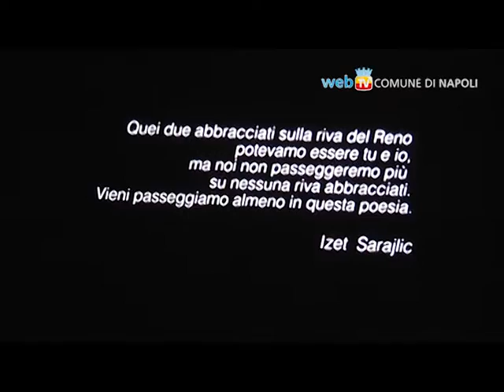Un incontro visionario con Erri De Luca al cinema Astra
Grandissimo successo di pubblico per la serata al cinema Academy Astra, durante la quale lo scrittore Erri De Luca ha incontrato il pubblico napoletano.
Sono stati proiettati i due cortometraggi tratti da due suoi racconti, "Di là dal vetro" con Isa Danieli, presente in sala, e il "Il turno di notte lo fanno le stelle" con Nastassia Kinski ed Enrico Lo Verso. Il Cinema: un incontro visionario e onirico.
Questo il filo conduttore dei cortometraggi e della serata, organizzata dall'assessorato alla Cultura del Comune di Napoli in collaborazione con l'ArciMovie e l'Università degli studi Federico II, durante la quale lo scrittore ha alternato, rispondendo alle domande del pubblico in sala, aneddoti della propria vita a considerazioni sul cinema, sul mestiere di scrivere e sulla sua città.